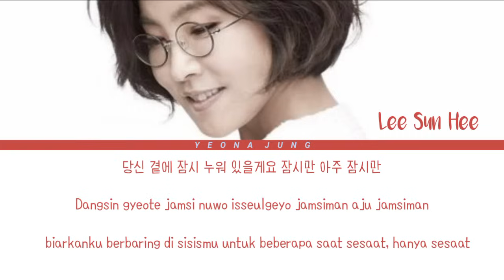[ENG] LEE SUN HEE (이선희) - Fox Rain (여우비) [Indo/Han/Rom/가사] | Lirik Terjemahan Indonesia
Follow Me ❣